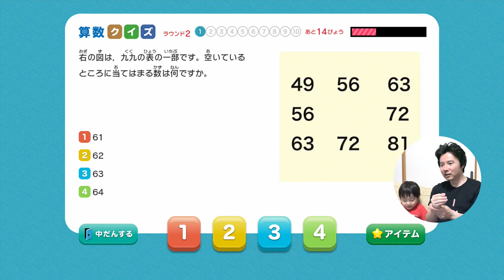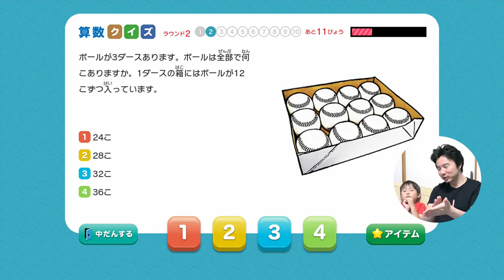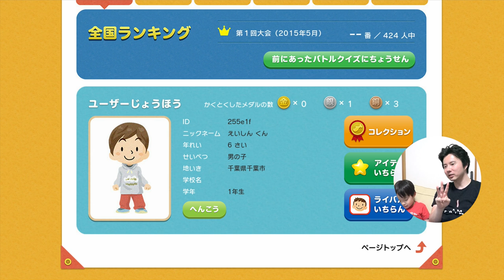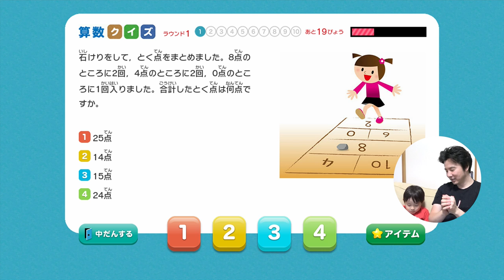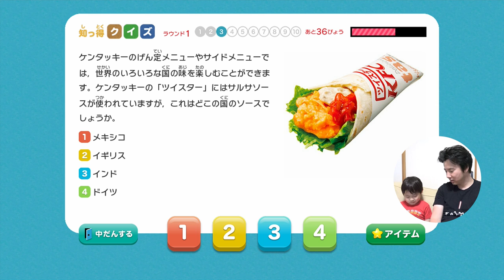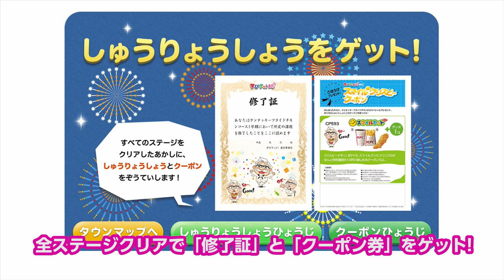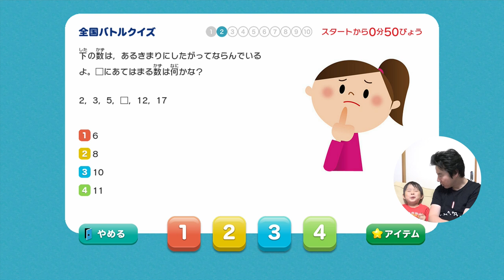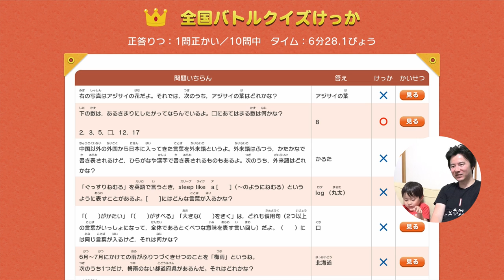Wii U で学びゲット！をやってみました(*^^*) クイズで勉強、やる気が育つ。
提供：学びゲット! Gakken × TOPPAN

遊び感覚で勉強できる「学びゲット」を我が子と試しみてみました(*^^*)

▽クイズで勉強、やる気が育つ。学びゲット！

▽撮影機材　SONY α NEX-5R（Amazon）